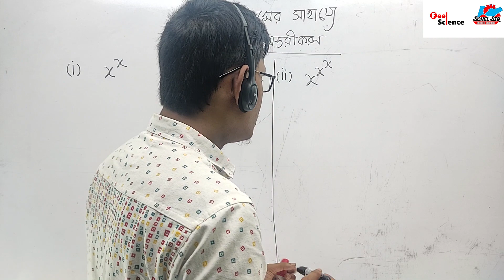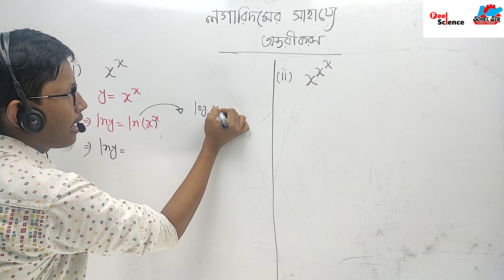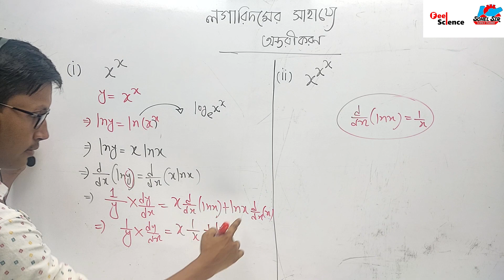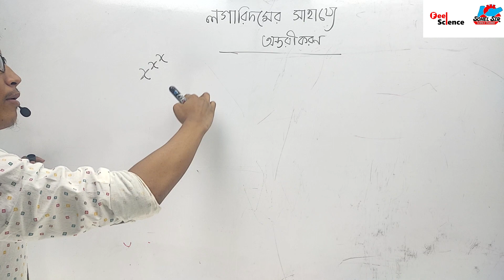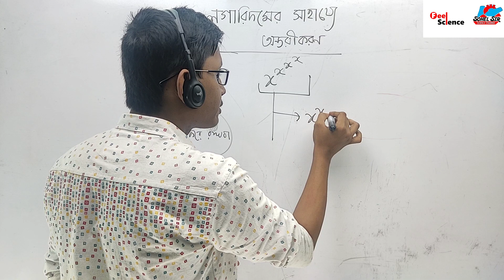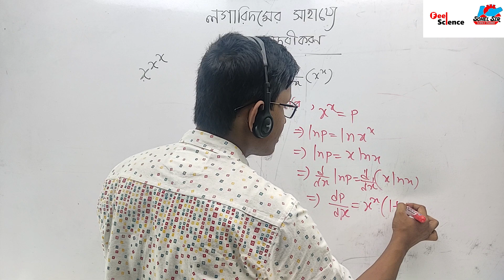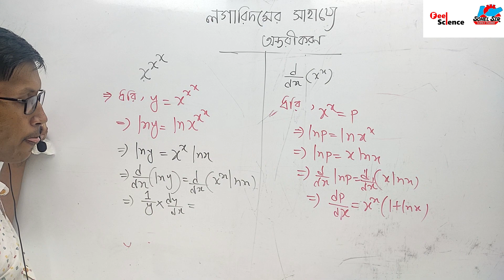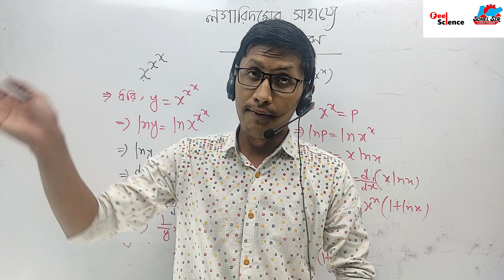Calculus || Differentiation || 9.4 || Lecture-20 || সূচকীয় ফাংশনের অন্তরীকরন